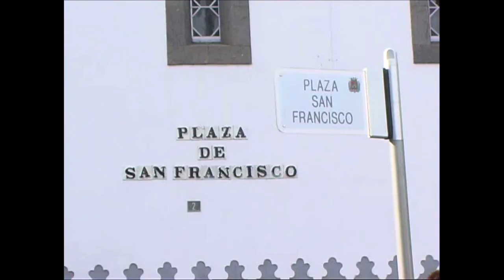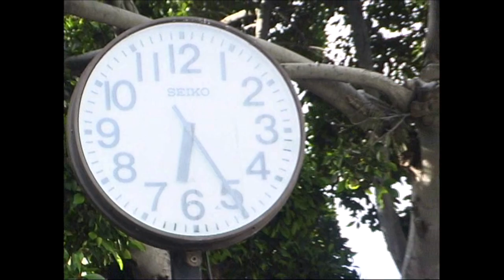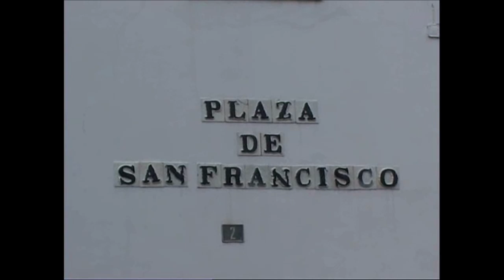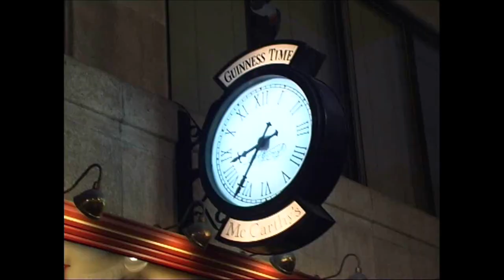DOCUM año 2007 mes 04 día 06 BELLA PROCESIÓN, JUEVES de SEMANA SANTA en LAS PALMAS de GRAN CANARIA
MAGNIFICA y PRECIOSA PROCESION que el Banco de Cine no podía dejar para el olvido y este DOCUMENTO se comparte con el MUNDO... Film Bank

… y que, según los datos de los archivos del BANCO de CINE, se celebró un Jueves  o Viernes Santo en LAS PALMAS de GRAN CANARIA, espero comprensión, pues la fecha no estaba muy legible, PUDIERA ser como mas segura esta de 06 de abril de 2007, si alguien cree que el año es otro, que por favor lo escriba en un comentario… GRACIAS

Sirvan estas imágenes para memorar y recordar en homenaje aquellas personas que por la ley de la vida hayan tenido que partir hacia LA GLORIA de DIOS PADRE.